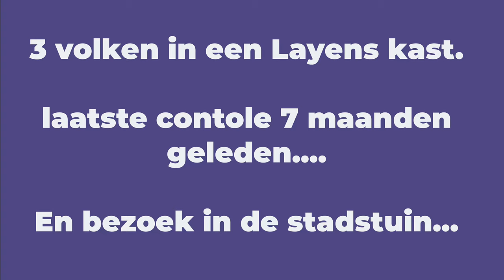3 volken in Layens kasten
De layens kast is een horizontale kast met diepe ramen. Daardoor kunnen de bijen hun verticale beweging in de winter en voorjaar wel maken terwijl je ook de voordelen van een horizontale kast hebt. Niet tillen met zware honingkamers. Je kunt ook gewoon 1 of 2 ramen slingeren. Deze 3 kasten staan in de stadstuin in Doetinchem. Een mooie plek waar mensen elkaar ontmoeten. Dat merk je hier ook. Veel aanloop en interesse in de bijen en honing.

Deze kasten had ik al 7 maanden niet meer open gehad. Beetje vergeten...